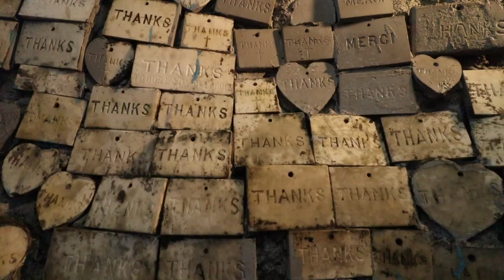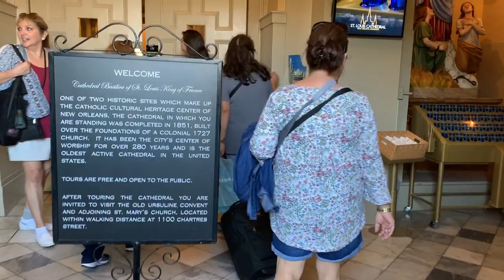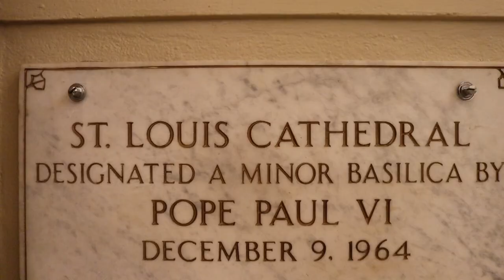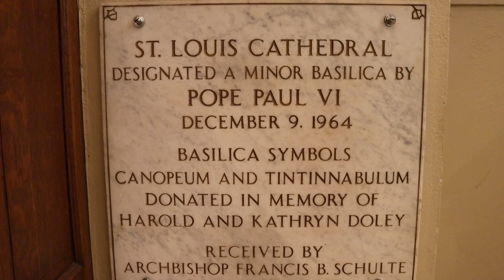St Jude & St Louis Cathedral (New Orleans, LA)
In this final installment of my pilgrimage down to New Orleans we head over to the International Shrine of St. Jude and then pray at the Cathedral St. Louis.